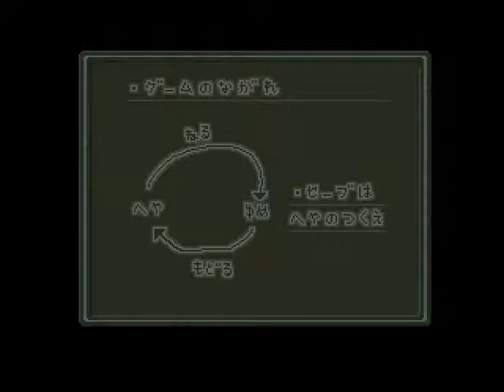Mikan Muzou - part 1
Got: Centipede, Katamari, Black Hair, Envelope and Pattern effects.